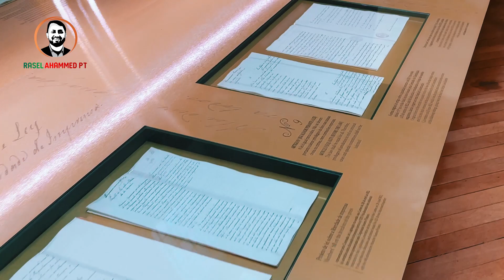পর্তুগালের জাতীয় সংসদের ভেতরে দেখতে যেমন! || Portuguese National Parliament || Palace of Sao Bento